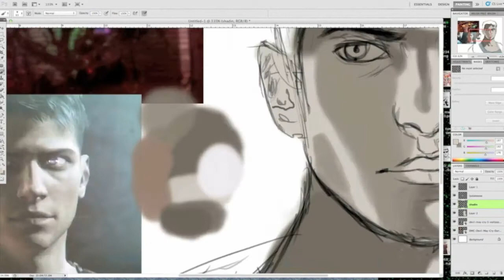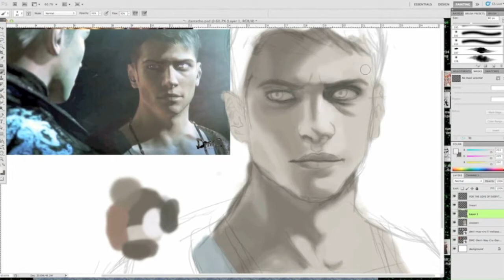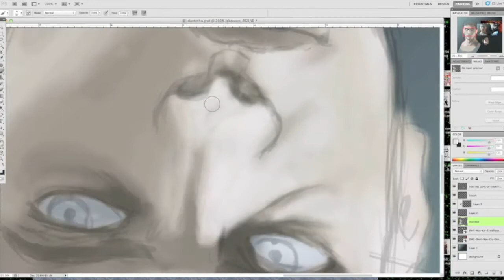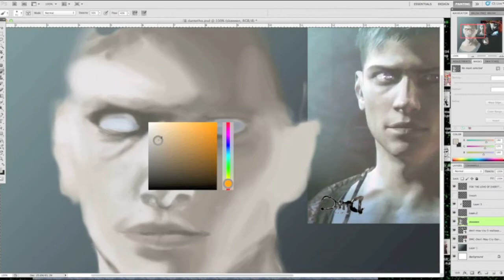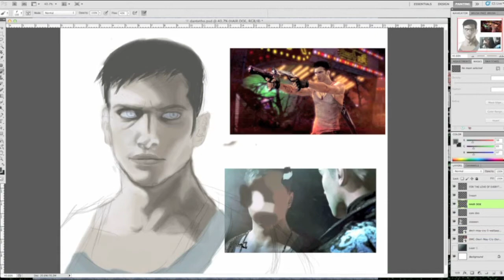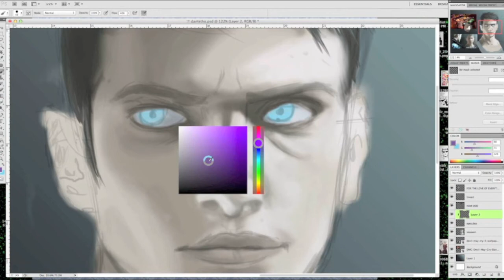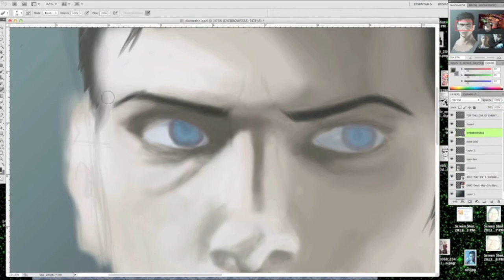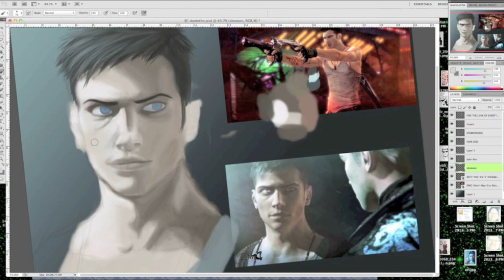Dante Timelapse 1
Dante
6 hours
wacom bamboo pen tablet
Photoshop cs5
Dante belongs to  Hideki Kamiya, Capcom, and Ninja Theory.

Music is Bob Barbas Fight by Noisia, Pull the Pin by Combichrist.
I don't take ownership of the character or the reference picture used. I wanted to share it because I thought it was gonna look super.

I haven't played any of the DMC games yet, but I'm planning on it.